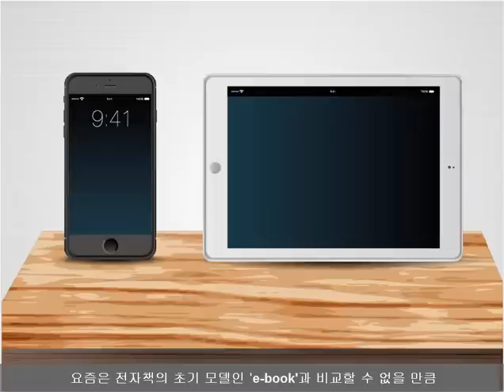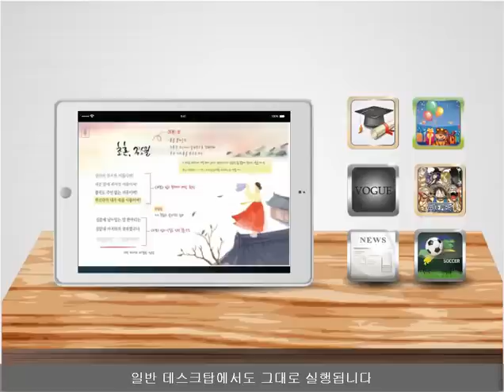누구나 쉽게 따라 하는 스마트폰 앱, 앱북, 전자책 만들기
- 2시간 정도의 간단한 학습으로 즉시 개발 가능
- 실무자의 지식과 노하우를 기획의 흐름에 따른 화면 디자인작업 만으로 앱 제작 가능

1. 교육용 스마트북
 - 동화제작자
2. 단순 종이책
 - 책 저자
 - 시인
3. 만화 스마트북 - 앱툰
 - 디자이너
 - 만화가
4. 기타 전문지식 스마트북 - 정보 스마트북
 - 주부

누구나 보유하고 있는 창의적인 지식, 아이디어와 SW기술 스마트메이커를 결합하여 살아 움직이는 책을 쉽게 만들어 보급 및 판매 기능 - Self Publishing 기능.
 - 현재는 통합되지 않은 디바이스와 프로그램으로 호환성이 떨어져 프로그래밍 개발자가 없으면 만들 수 없고,
   제작 비용이 상당히 높음